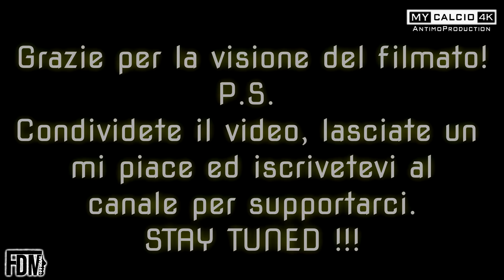GOODBYE ALFONSINE, WELCOME TO ❓ ⭐ FABIO DI MAURO ⭐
● Video che racchiude le migliori giocate ed azioni di Fabio di Mauro all'Alfonsine FC. Azioni immortalate nella, seppur breve, seconda parte di stagione.

Un filmato di "addio" per quella che è, ormai, l'ex squadra dell'attaccante classe 2002.

Un ringraziamento speciale alla società Ravennate per l'opportunità concessaci nel poterci confrontare in un Campionato così importante.
Ora, però, testa alla prossima avventura!

RIMANETE COLLEGATI PER SCOPRIRE LA PROSSIMA DESTINAZIONE DI FABIO E PER SAPERE TUTTE LE NEWS RIGUARDANTI LA PROSSIMA STAGIONE! 🔥⚽

● Se vuoi conoscere meglio Fabio di Mauro, campioncino classe 2002, accedi al seguente sito